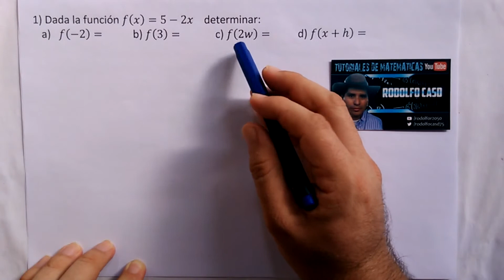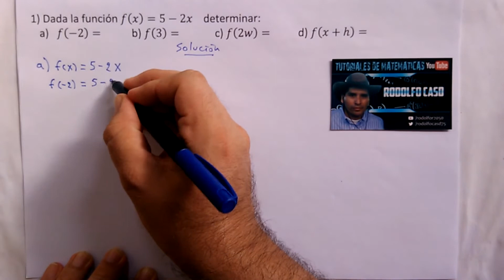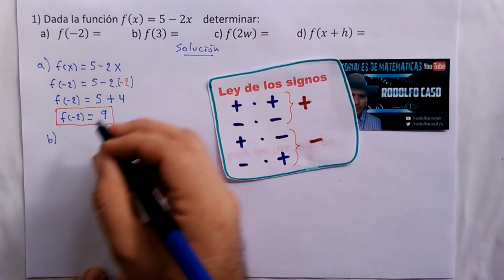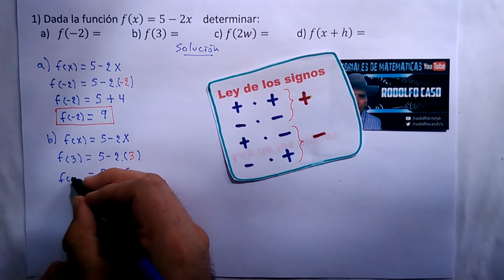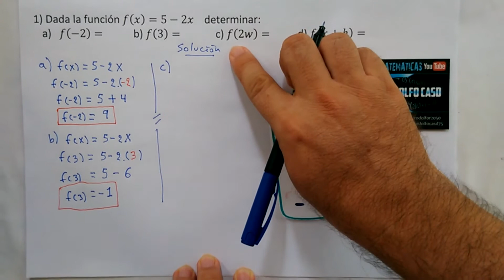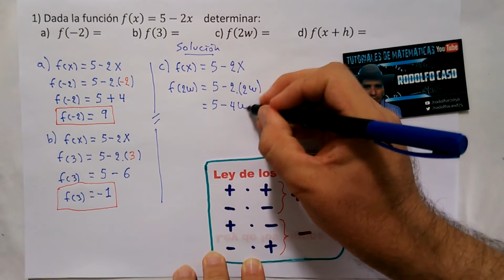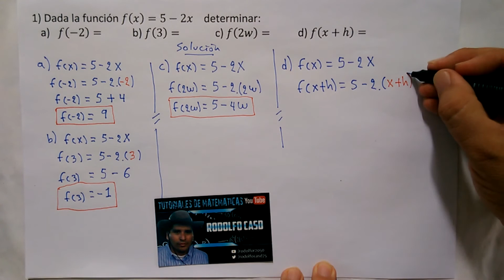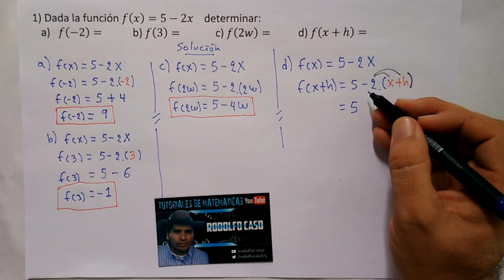1) EVALUAR UNA FUNCION DE PRIMER GRADO.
1) Dada la función f(x) = 5 - 2x    determinar:
a) f(-2)=  b) f(3)=
c) f(2w)=  d) f(x+h)=